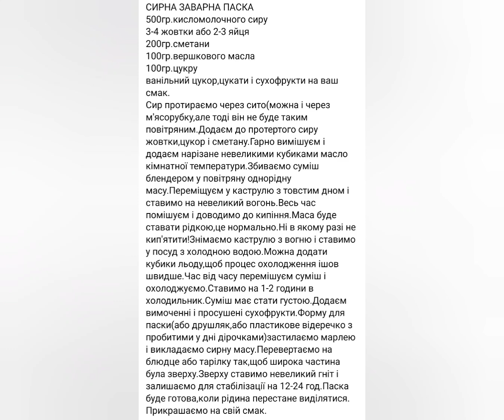Сирна заварна паска рецепт приготування